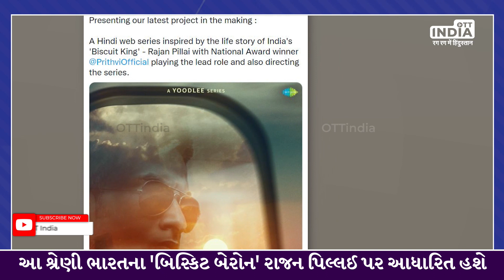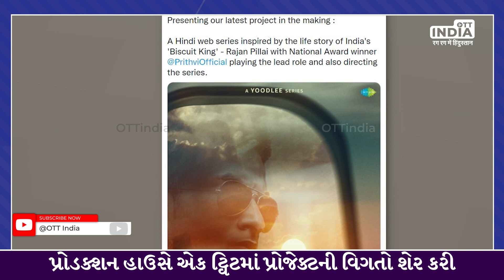Gadar 2 Shooting Updates | Sunny Deol Amisha Patel | Bollywood Updates | Latest Bollywood Updates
Shooting of Superhit film Gadar 2 has been started, know more about Sunny Deol Starrer film in this video.